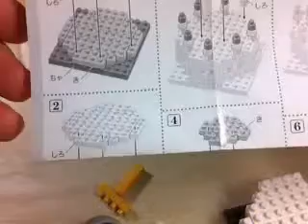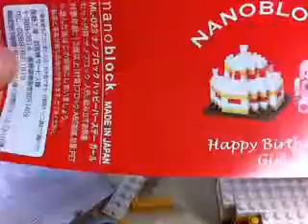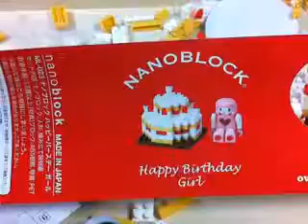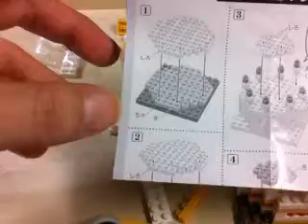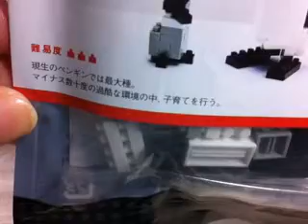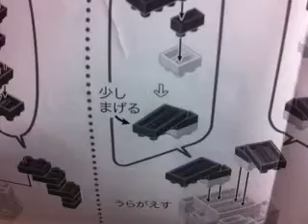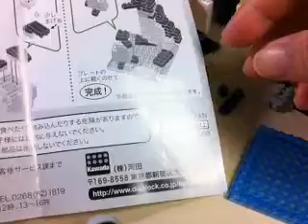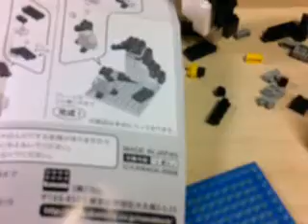ナノなの配信２−２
iPhoneから配信。２週連続のnanoblockマルチ画面４画面配信をしました。with the Ustream Mobile App